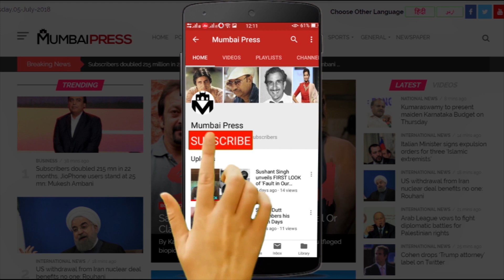ZOMATO KI MAHILA NE TRAFFIC POLICE KO DI GALIYAN, JAANIYE AAKHIR KYON?